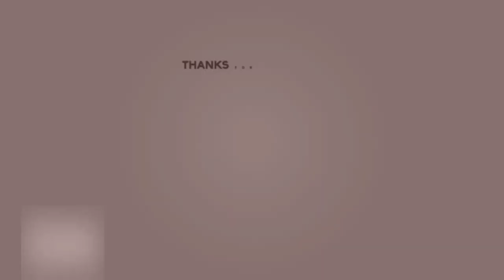आशिक के गुनाह (अशोक जी )श्री प्राणनाथ ज्ञानपीठ, सरसावा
आशिक के गुनाह-
                         सिंधी ग्रन्थ से...
इस प्रकरण में  ब्रह्मात्माओं  से होने वाली भूलों को दर्शाया है |
सुनो रूहे  अर्स की , जो अपनी बीतक |
जो हमसे लती भई , ऐसी करे न कोई मुतलक ||
 श्री मुखवानी चर्चा
प्रस्तुतकर्त्ता- श्री प्राणनाथ ज्ञानपीठ सरसावा

1. हम कौन हैं ?

2. कलश पंच रोशनी का ( आत्मजागृति के लिए हमें क्या करना चाहिए )

3. सुख सागर-रूहों की शोभा का सागर

4. परमात्मा का वास्तविक स्वरूप कैसा है ? ( नेपाली भाषा में )